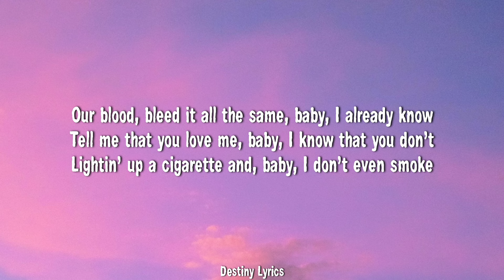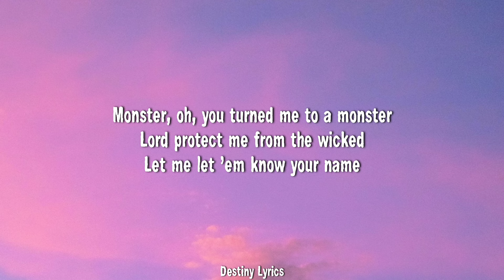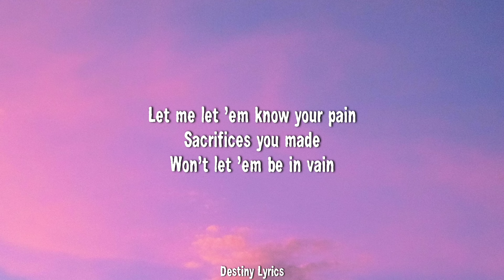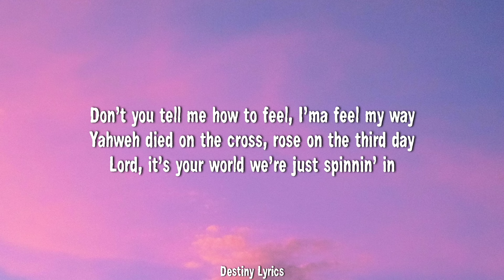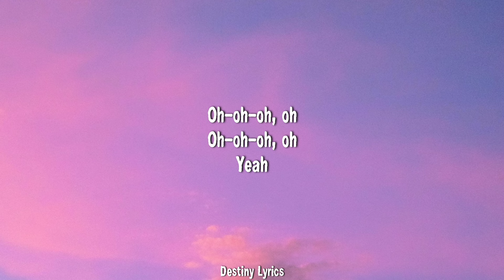Shaya Zamora - Pretty Little Devil (Lyrics)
🎤Lyrics:
Pretty little devil / Shaya Zamora

Pretty little devil, liar deceiver
False prophet, blood wicked, ain't no preacher
I feel the devil all around ya purgin'
The devils all around ya feel him lurkin'

Pretty little devil, liar and cheater
A cold-hearted blood suckin' little leacher
Oh, I shouldn't move

Our blood, bleed it all the same, baby, I already know
Tell me that you love me, baby, I know that you don't
Lightin' up a cigarette and, baby, I don't even smoke
Drivin' 90 down the highway just to see how fast I go (oh-oh-oh, oh)

Monster, oh, you turned me to a monster
Lord protect me from the wicked

Let me let 'em know your name
Let me let 'em know your pain
Sacrifices you made
Won't let 'em be in vain
Lord, it's your world we're just spinnin' in
Lord, it's your world we're just livin' in

Don't you tell me how to feel, I'ma feel my way
Yahweh died on the cross, rose on the third day

Bless those you cursed
Bless those you hurt
Death to your sin
Gather the church

Oh-oh-oh, oh
Oh-oh-oh, oh
Yeah